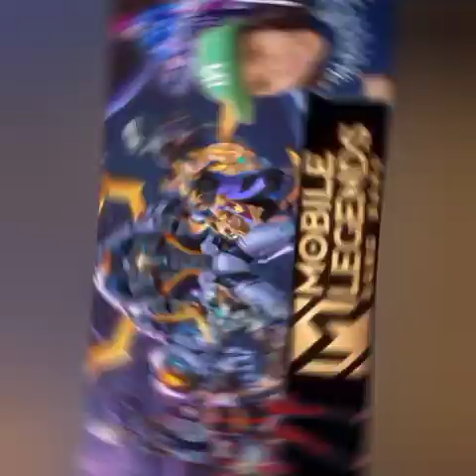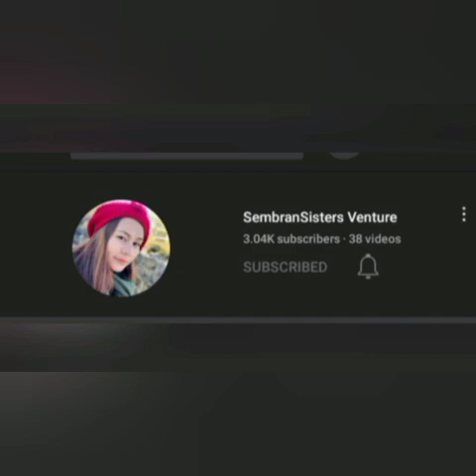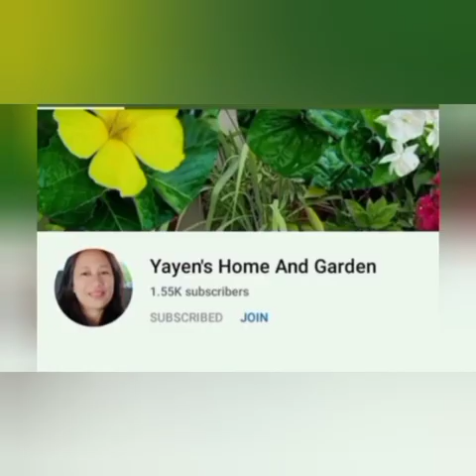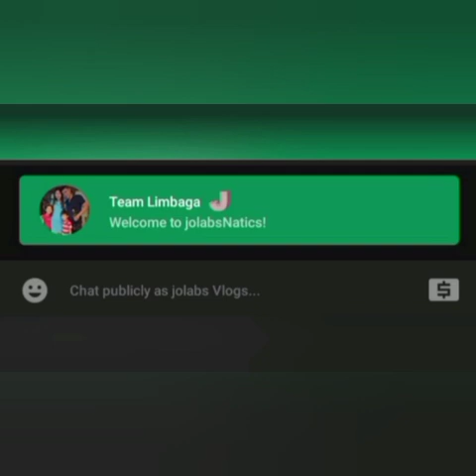Mvp hanabi skinner/